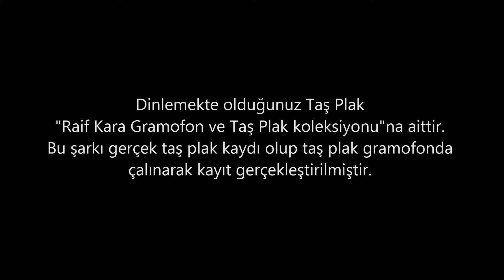Abdullah Yüce - Bu ne sevgi ah bu ne ızdırap - GERÇEK TAŞ PLAK KAYDI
Bu kayıt gerçek taş plak kaydı olup kaydı yapılan taş plak "Raif Kara Gramofon ve Taş Plak Koleksiyonu"na aittir.
Bu parçanın kaydı Taş plak gramofonda çalınırken çok özel cihazlarla yapılmıştır.
Herhangi bir filtreleme tekniği kullanılmamıştır.
Taş plağa yapılan orijinal ses kaydını dinlemektesiniz